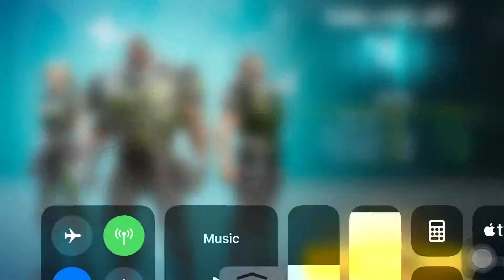Top level games 😜😜😜 Hero Hunters 👍🏆👍 Part3